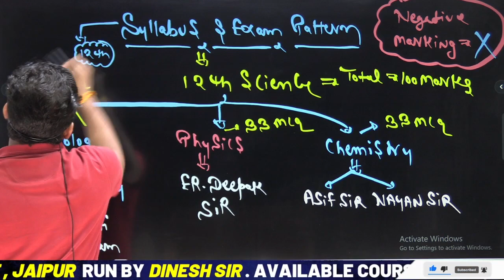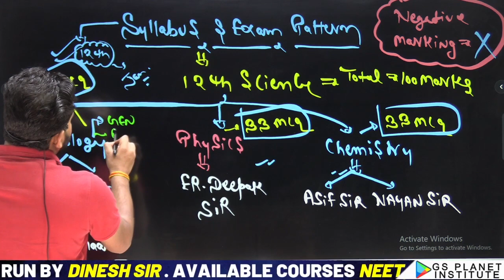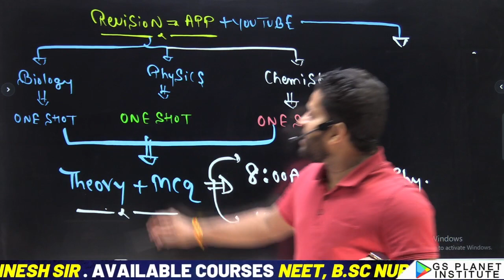RUHS BSC NURSING ENTRANCE EXAM 2024 | RUHS NURSING COURSE ONLINE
RUHS BSC NURSING ENTRANCE EXAM 2024 | RUHS NURSING COURSE ONLINE | RUHS NURSING 2024

Call me any query 👇👇
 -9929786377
👉 HANDWRITTEN NOTES
👉 COMPLETE PDF
 jai hind 🎉🎉

rush bsc nursing 2024 new course
rush bsc nursing new course 2024
bsc nursing new course kb suru hoga
bsc nursing entrance exam 2024 preparation
bsc nursing entrance exam 2024 syllabus
bsc nursing entrance exam 2024 preparation book
bsc nursing entrance exam 2024 ki taiyari kaise karen
bsc nursing entrance exam 2024 preparation classes
bsc nursing entrance exam 2024 online classes
bsc nursing entrance exam 2024 ki taiyari
bsc nursing entrance exam 2024 gs planet classes jaipur
bsc nursing entrance exam 2024 ke liye best book
बीएससी नर्सिंग admission form 2024
RUHS NURSING 2024
RUHS NURSING COURSE ONLINE
RUHS BSC NURSING ENTRANCE EXAM 2024
RUHS NURSING COURSE ONLINE BY DINESH SIR
RUHS NURSING COURSE ONLINE BY GS PLANET CLASSES JAIPU

RUHS NURSING 2024

RUHS NURSING COURSE ONLINE BY GS PLANET CLASSES JAIPUR